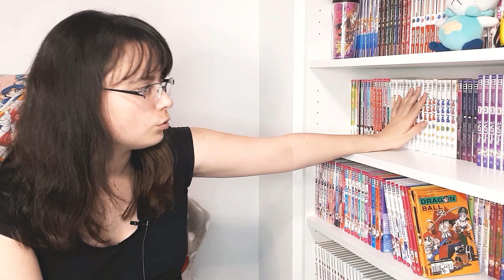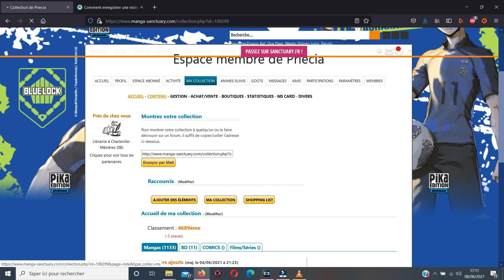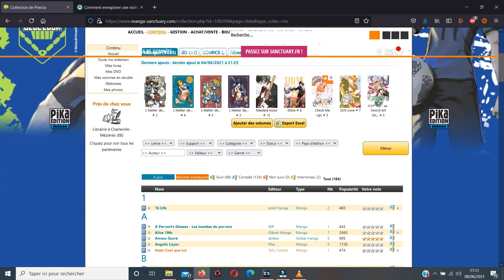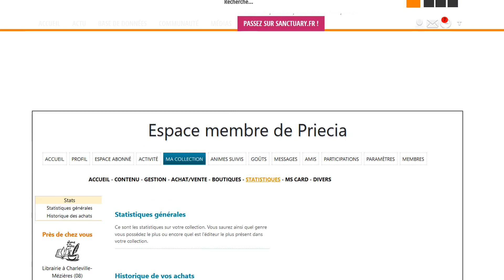Commencer une Mangathèque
Cette liste est non exostive. lors du tournage plein de chose ne me sont pas venu à l'esprit donc elle évoluera sûrement dans le temps.

Bon visionnage !